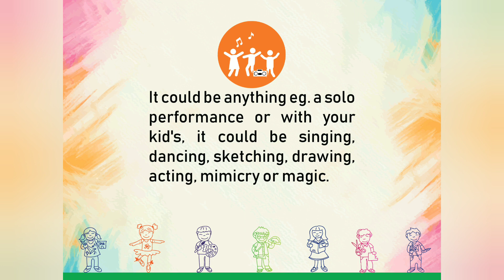Endeavour Talent Stream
In these tough times and gloom, let’s together stream some Joy.
A first of its kind online talent show for doctors and their families.